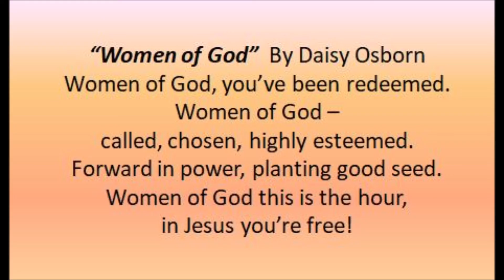"Women of God" A Song by Daisy Osborn for The New Creation Woman